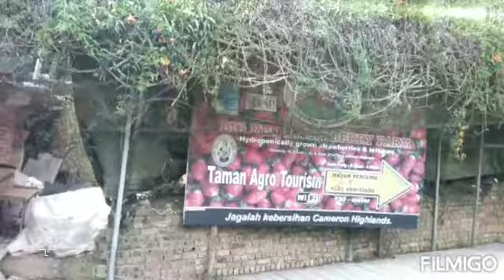different kinds of cactus at cactus valley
a moment once in a bluemoon,the cactus valley